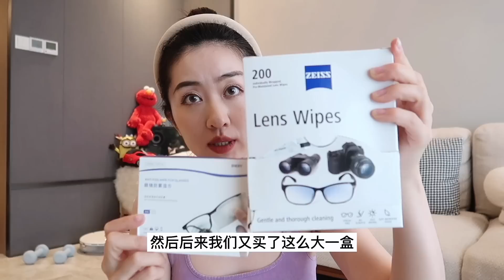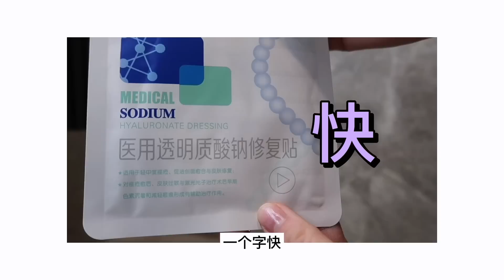夏季好物报告｜居家睡衣&超疗愈床上用品 . 抗老级护肤护发 . 防晒帽 . 烂脸急救面膜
【来这里勾搭】
👉微博：Krysti_Naaa

code: krystina25👉买两件（第二件是服饰类或床上用品类）可额外25%off （畅销品戳这里

【products on me】
❣️珍珠项链套组

 【产品信息】
❤️00：15  UA空顶帽

❤️1:22 Culti香氛

❤️2:22 Lilysilk丝质枕套+丝质睡衣（ad)
感谢lilysilk提供的超有质感很舒服的丝质睡衣和枕套，用到现在已经三个多月了，真的非常喜欢！

❤️5:05纳米防雾眼镜湿巾

❤️6:15 chanel泡沫洁面

❤️6:55修丽可rbe精华

❤️8:27 敷尔佳医用白膜

❤️9:33noevir玫瑰抗老发油